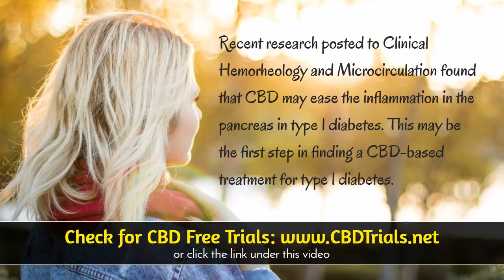CBD Oil For Rosacea - Should You?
CBD Oil For Rosacea - Check for CBD free trials and other special CBD offers.  If you're like many others searching for CBD Oil For Rosacea, you'll be surprised to know the advancements of using CBD oil and it's many health benefits.

CBD Oil For Rosacea - Does it Really Work?
While there have been many tests over the past decade with amazing results in health benefits for a variety of conditions, CBD oil works different for everyone.

CBD Oil For Rosacea is a touchy subject and searching online can give you many answers.  If you want to experience CBD oil without paying a hefty price, then we suggest you visit the link above where they periodically offer free trials of CBD oil as well as other offer for CBD products including capsules and more.

Where to Buy CBD Oil?
There are many places to buy CBD oil including Walgreens, Walmart, Amazon, GNC and other local and online stores.  But before you go and buy CBD oil at one of those locations, be sure to ask them about the CBD oil quality and where it comes from.  If they don't have any answers, don't buy it.